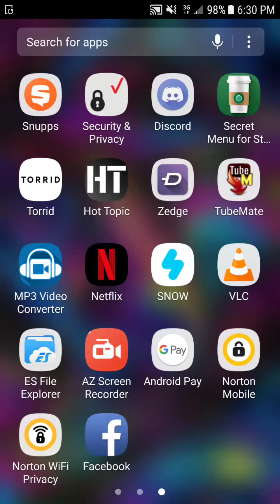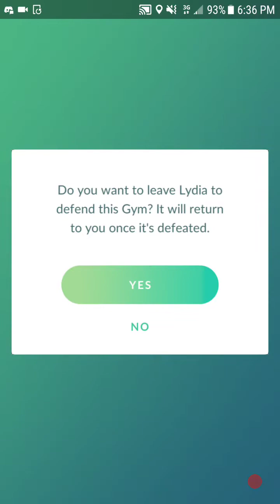Rainy Day Gym Battle! Pokemon Go#7